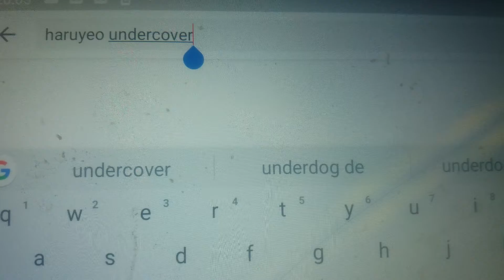haruyeo - undercover (girlfriend!au)